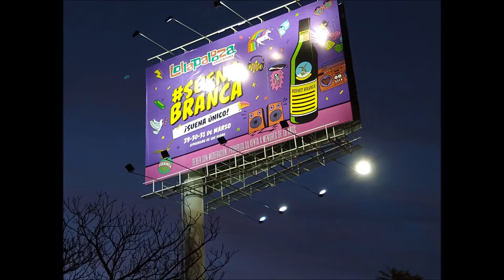Moto G7 plus Prueba de Cámara Filmación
Que mejor que probar la estabilización y el manejo de luz que filmar y sacar fotos ya entrando la noche y caminando. La filmación fue hecha en 1080 p